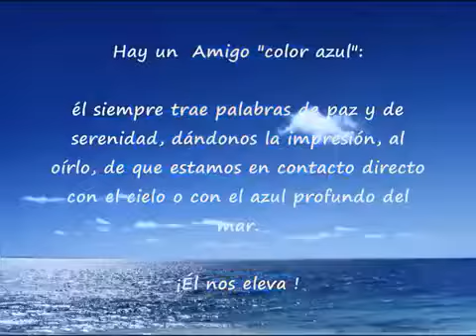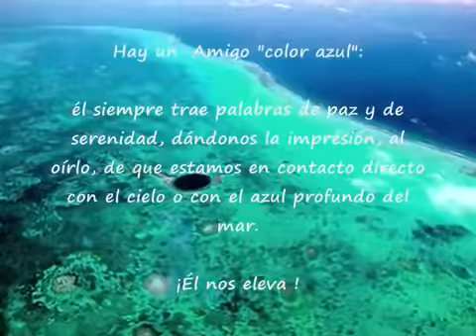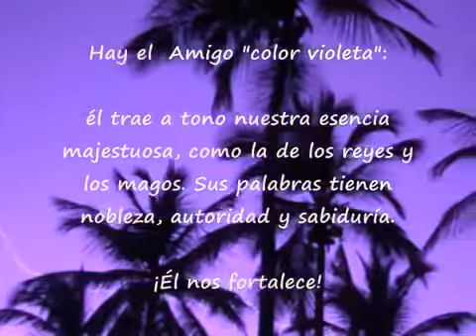de Jorge Garcia Vichadero para todos feliz navidad